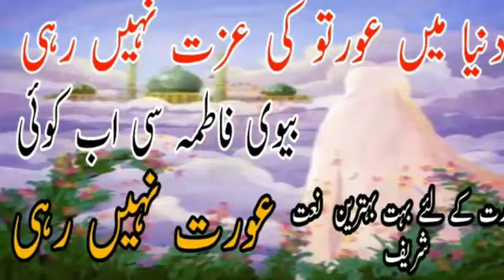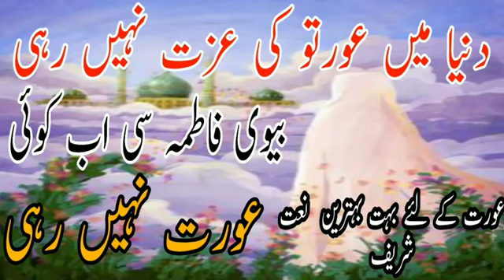biwi Fatima se ab koi aurat nahi rahi बीबी फातिमा सी अब कोई औरत नहीं रही दुनिया में औरतों